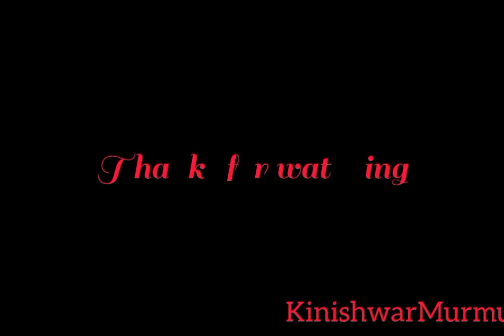New 😁 santali 😀 comedy 😀 videos 2022-23 !! new santali video 2022 jokes,funny,comedy,reels,viral vid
new santali comedy 2022
Instagram reels